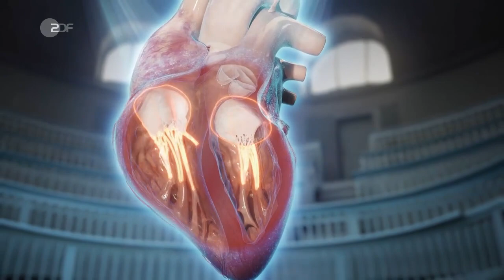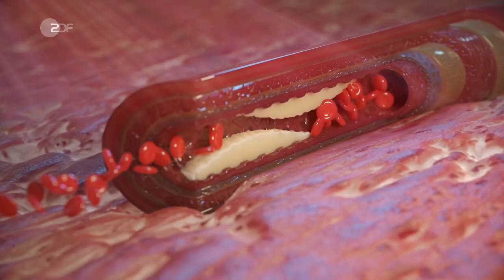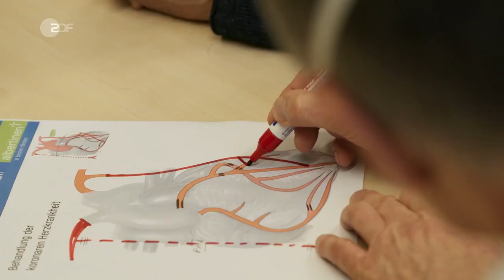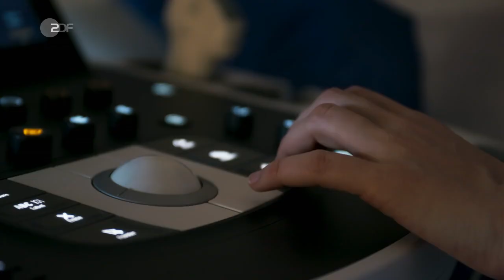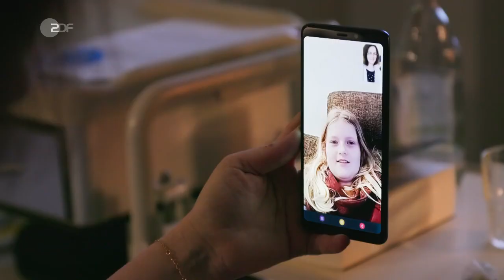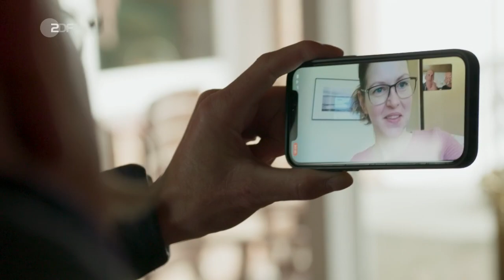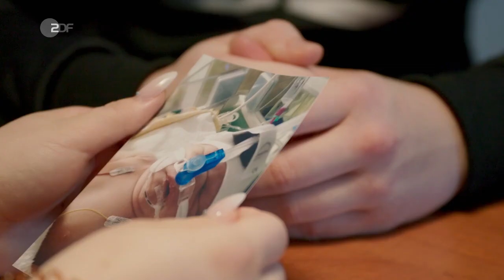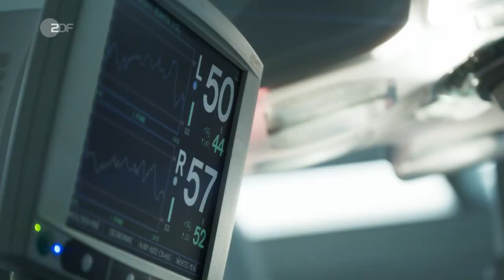Horst Lichter: Mein Herz, mein Motor - Schicksal, Hoffnung, Heilung Doku (2022)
Mit 28 Jahren bleibt sein Herz stehen: Horst Lichter überlebt mit viel Glück einen Infarkt. In Deutschland eine der häufigsten Todesursachen. Nun will er mehr über die Gründe erfahren.